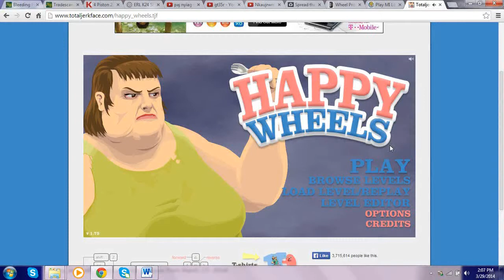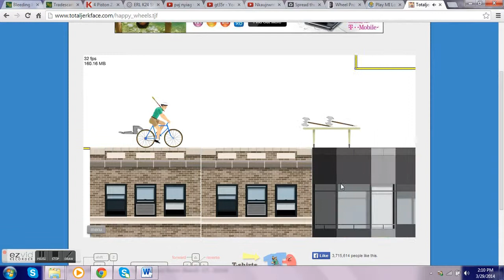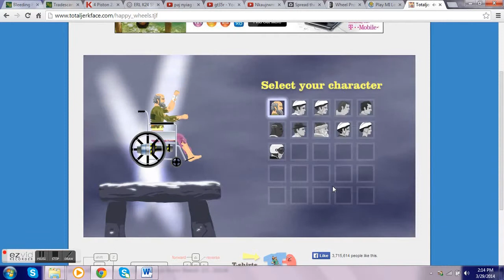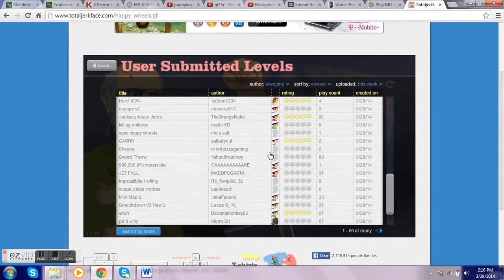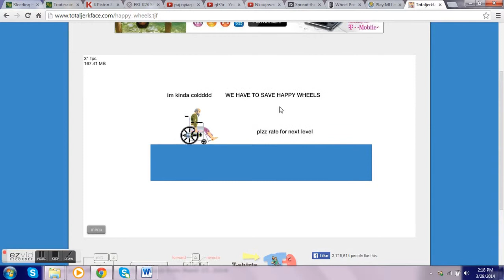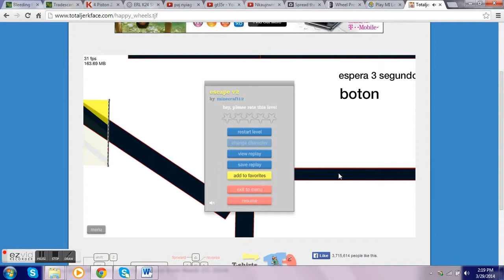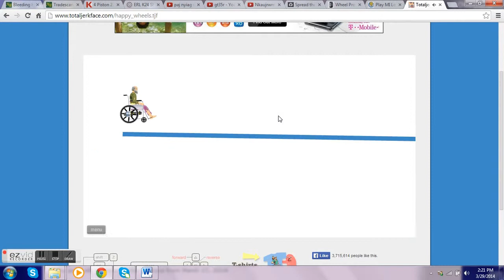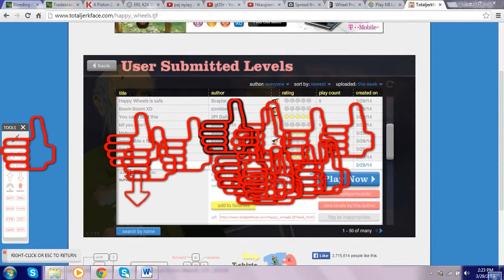Happy Wheels [6]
enjoy the happy wheel